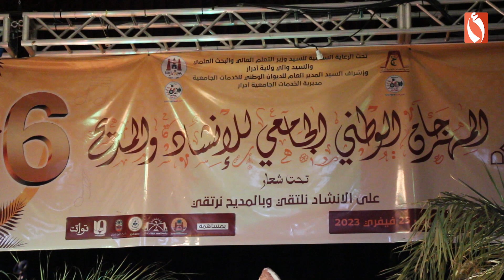حفل اختتام مهرجان الإنشاد في طبعته السادسة - أدرار